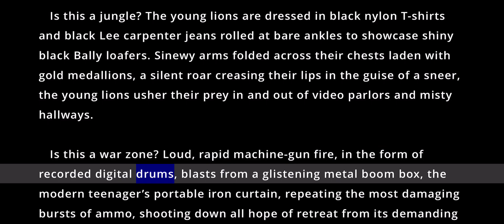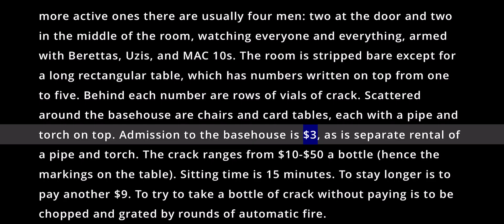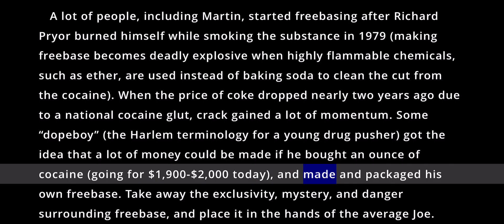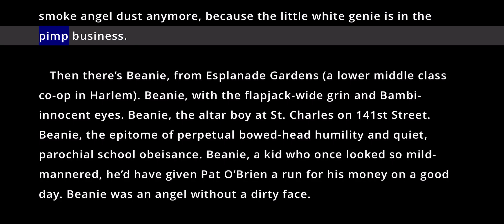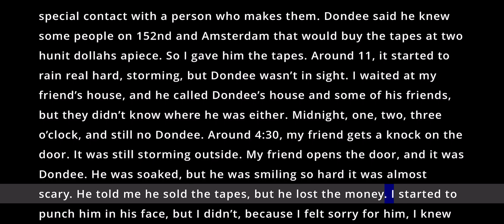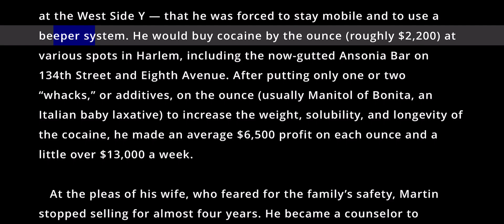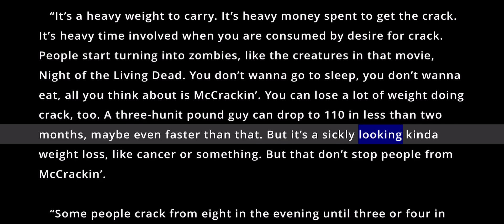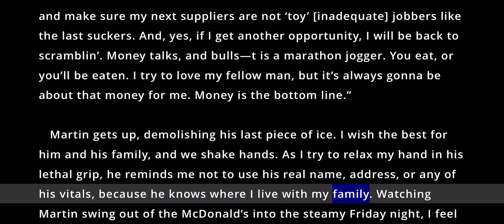Crack: A Tiffany Drug at Woolworth Prices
This article, written by Harlem-based writer Barry Michael Cooper in 1986 was the first published article about the new drug known as "Crack Cocaine". This was the world's first introduction to what would soon become the crack epidemic.